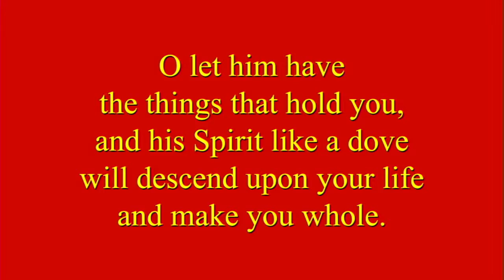"We, too, stand ready" by Rev. Terri Cofiell